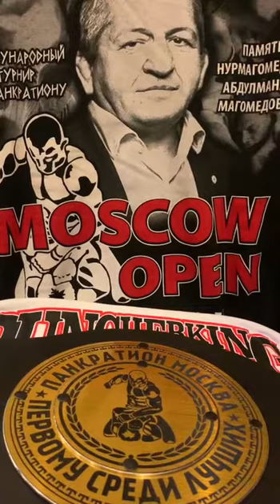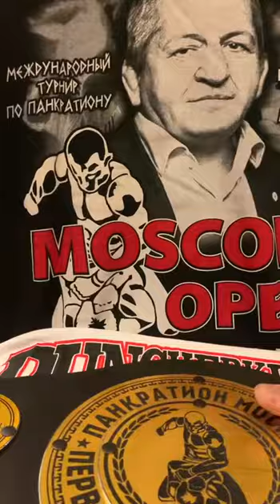Чемпионский пояс Международного турнира по панкратиону "Moscow Open" 2024г.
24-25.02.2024г. в Москве состоится  Международный турнир по панкратиону "Moscow Open" памяти Заслуженного тренера России Нурмагомедова Абдулманапа Магомедовича.